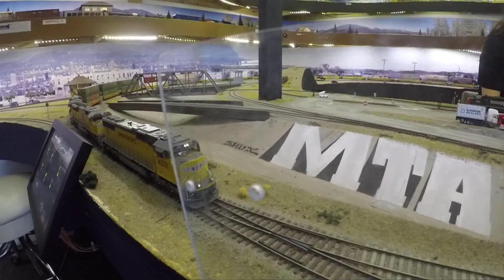June 2019 Ops Session on the Eastern California Model Railroad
Christmas Tree Lane in Altadena, CA is home to several large HO scale layouts and the ever-growing Eastern California Model Railroad is usually the main event.  This month’s op session features another wide variety of model trains brought by different group members as well as my own collection.  This is also the first look at the scenery on the new Stampede Pass section that runs from the Seattle area up to the top of Stampede Pass.

Trains were run over all three sections of the Eastern California Model Railroad.  The Surf Line Section is operational from Santa Clarita in the north, to Santa Ana in the south.  The Inside Gateway section is operational from Blairsden in the south, and Chemult, OR in the north and basic scenery and structures are complete!  The northern end of the layout is also running now from Seattle, WA down to the top of Stampede Pass.  The layout is open to the public weekends in December as part of the Christmas Tree Lane annual holiday display.